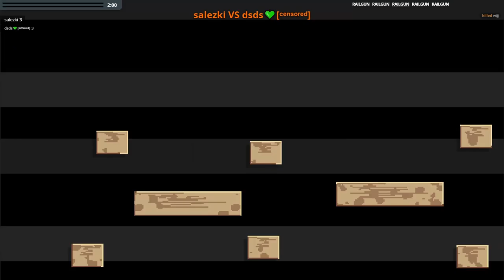LIERO - dirts_2 - Dirts Duel Tournament Episode 20 - webliero extended GAMEPLAY/Let's Play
extended room on april 14, 2024
map: dirts_2 (by dsds)
game mode: duel tournament
mod: dirts (by 神風)

00:00 Intro
00:10 Training round
02:10 1st game: 🏴🐛 vs wijj
02:36 2nd game: salezki vs dsds💚[ᶜᵉⁿˢᵒʳᵉᵈ]
03:20 3rd game: Larcelo vs 🏴🐛
04:18 Final Game
06:10 Tournament scoreboard

joining the extended room requires a modified version of webliero, use to join the room or check for instructions